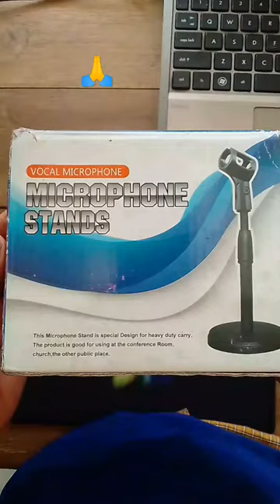Microphone stands setup, মাইক্রোফোন স্ট্যান্ড সেটআপ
search enquiry👇
microphone stand
microphone stand setup
microphone stands
মোবাইল স্ট্যান্ড সেটআপ
মাইক্রোফোন স্ট্যান্ড সেটআপ
mic stand
cara memasang microphone stand
mic stand setup
cara pasang microphone stand
mobile stands setup
stand mic
mike stand
মাইক্রোফোন
মাইক্রোফোন দিয়ে মোবাইলে রেকর্ড
মাইক্রোফোনের দাম
মাইক্রোফোন এর দাম কত
মাইক্রোফোন কিভাবে ব্যবহার করে
মাইক্রোফোনের দাম কত
মাইক্রোফোন দিয়ে মোবাইলে ভিডিও রেকর্ড
মাইক্রোফোন বানানো
মাইক্রোফোন সেটিং
মাইক্রোফোন তৈরি
@vmktechnicalpower4956 @GadgetInsiderBangla @ইলেকট্রিকবিডি @LearningEngineeringBangla @training24